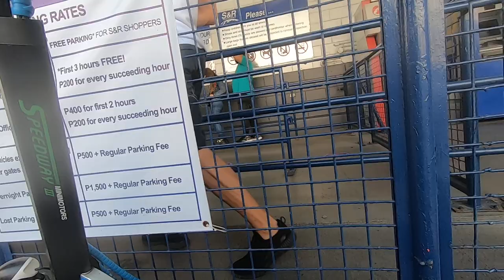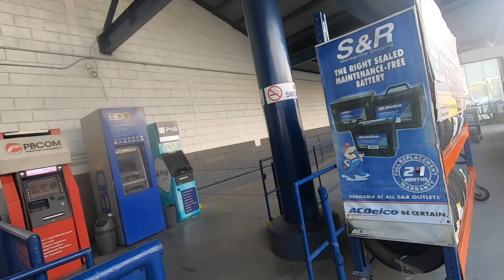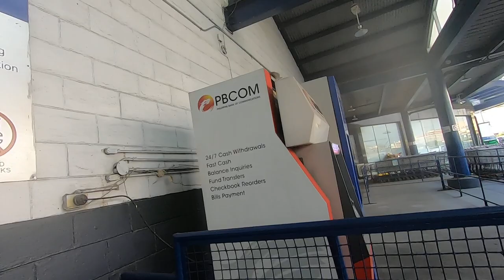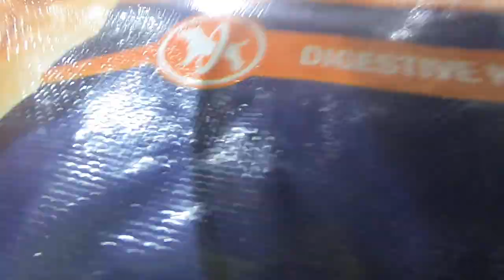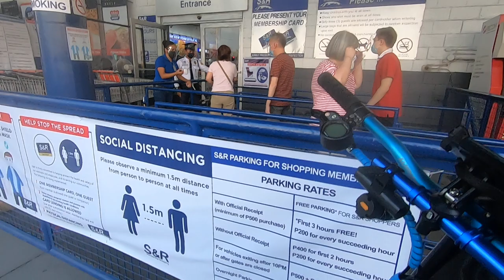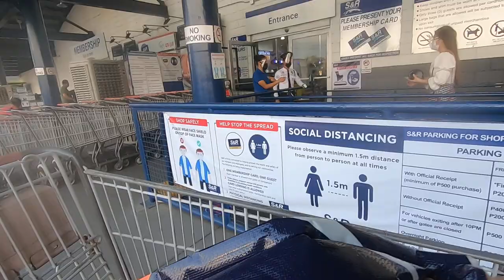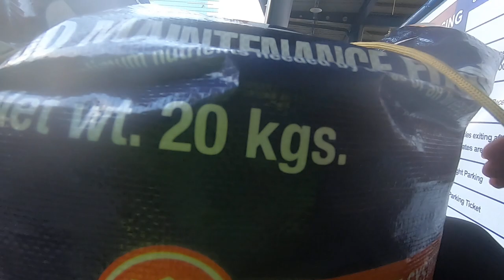Rant with security guard in SnR | Electric scooter ride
It was not a rage against the person involve, I was just asking a clear understanding who is giving the policies so I could raise up the issue to the proper authority. Hey, this is not the first time I'm buying dog food riding my escoot in this place, it is my regular thing and these things happened.

I went back there after 2 weeks to buy another sack of dog food and I was planning to talk to the SG, but haven't find him already in his area.